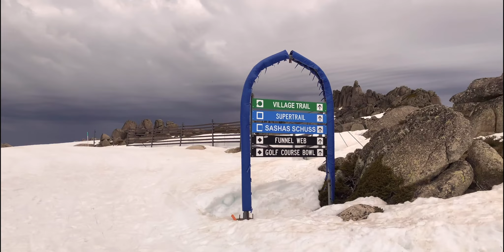Thredbo 2020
SKi Trip of Thredbo 2020